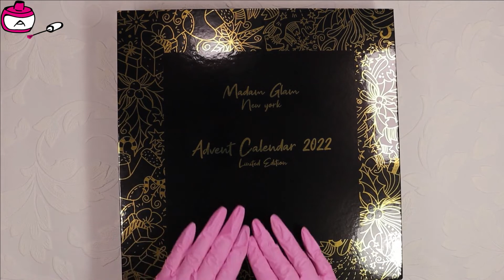Day 24 | Advent Calender Madam Glam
This year I've treated myself to a gift. I bought the Madam Glam Advent Calender. Every day, I'm opening a box from this advent calender. I will record this so my viewers can enjoy the unwrapping together with me.

I have bought this Advent Calender myself.

00:00 Intro
00:24 Opening the box of today
00:48 Outro